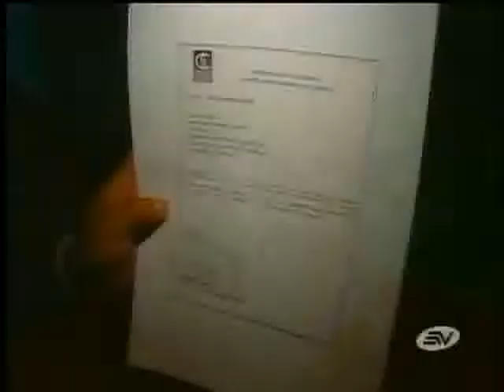Indígenas realizan plantón por prefecto destituido en Cotopaxi